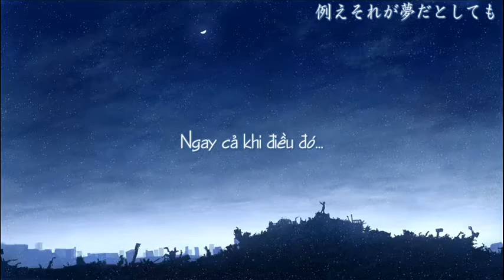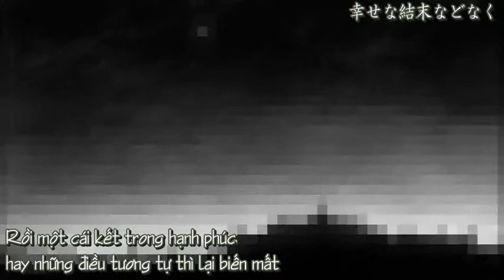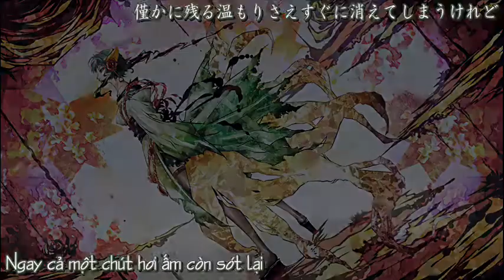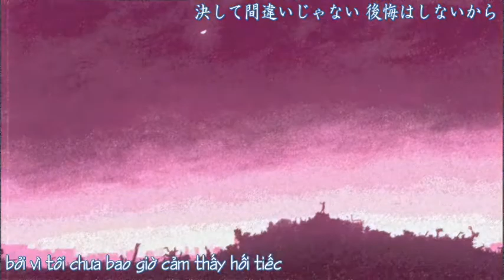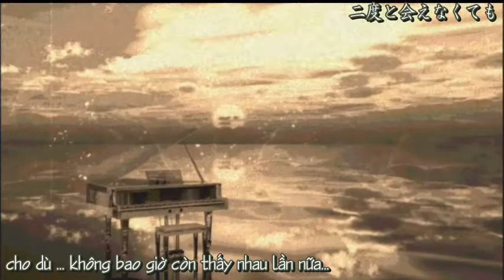【Gumi Megpoid】Transient Dream【otetsu】Vietsub Eckngải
Click "Show more" hoặc "Hiển thị thêm" để biết thêm thông tin và nội dung bài hát:

Song: Transient Dream
Music & Lyrics: Otetsu
Vocal: Gumi
Album: Shell
Trans - Video - Sub: Eck Ngải
Đây có thể xem là bài hát đầu tay cho sự kết hợp giữa Otetsu và Gumi trước khi cả hai cùng nhau cho ra đời những hit đình đám như: Chocolate, Carnival

Lâu rồi mới quay lại làm, thôi thì cũng đúng ngay ngày đặc biệt... thả trôi cảm xúc theo bài hát vậy :D
Btw, còn khoảng 2 3 bài nữa đã dịch xong chờ làm clip để encode thôi nên lâu rồi không làm, nhưng đã làm thì 1 lèo 2 3 cái cho nó sướng tay ^ ^
久しぶり、戻りました。今日も特別な日ですが、一人きりだけ今日の意味を覚えているようです。ただ、otetsuの曲は感触にどこかまで連れて行かせますよ。。。
翻訳したのが２３曲あります。ビデオを作ってから公開するつもりです。